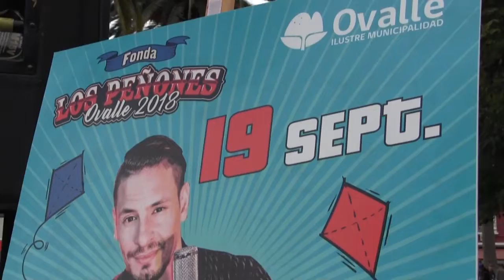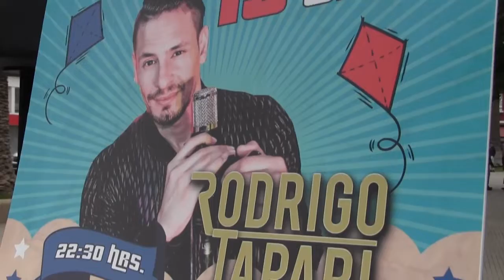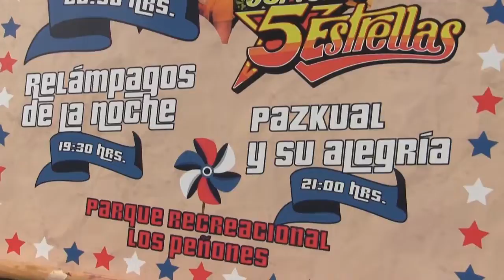Lanzamiento Oficial de las Actividades "diechiocheras" en Ovalle